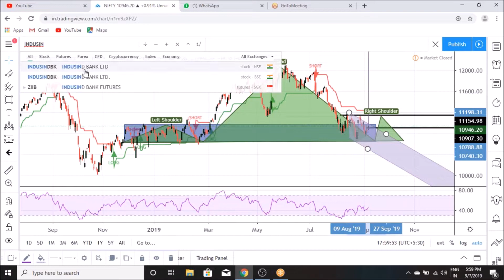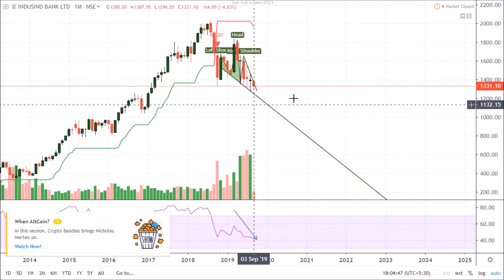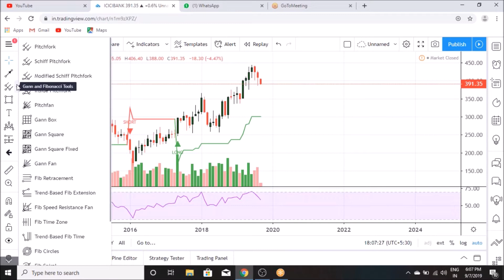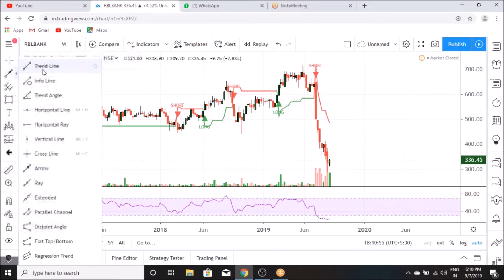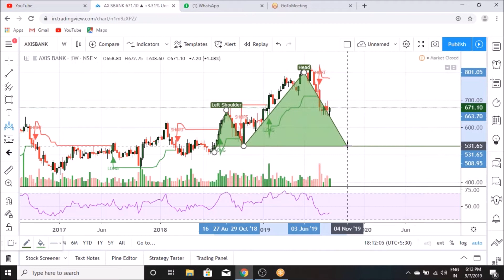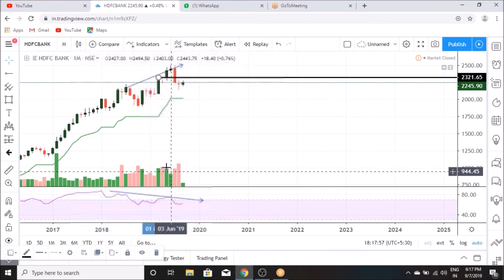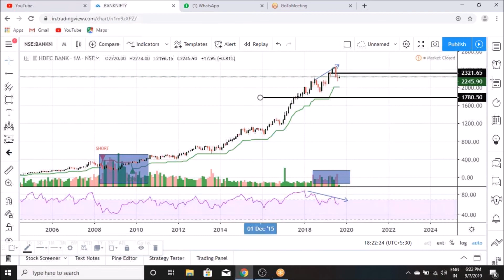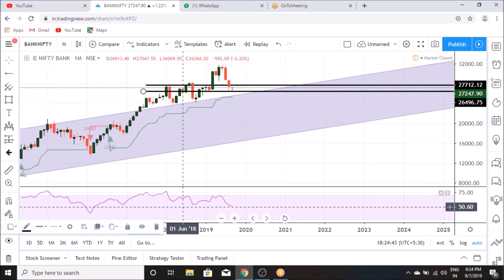Bank Nifty - ICICI Bank, RBL Bank, Axis Bank, HDFC Bank, Indusind Bank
Join us on Whatsapp to get daily stock market updates